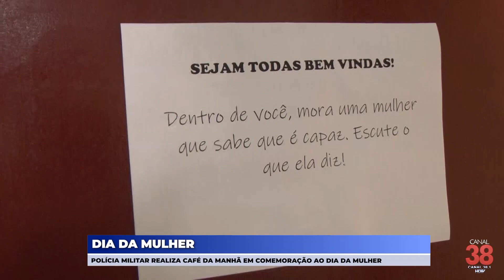POLÍCIA MILITAR REALIZA CAFÉ DA MANHÃ EM COMEMORAÇÃO AO DIA DA MULHER